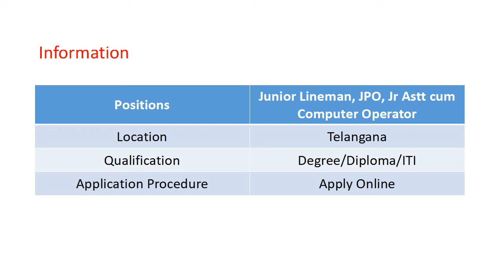TS Southern Power Recruitment 2019 -3025 Jr Lineman Vacancies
Southern Power Distribution Company of Telangana Limited (TSSPDCL) has published a recruitment notification (01, 02 & 03/2019) on 17/10/2019. The notification is for recruitment of Junior Lineman, JPO, Jr Astt cum Computer Operator. Here you will get the complete information about TSSPDCL Junior Lineman, JPO, Jr Astt cum Computer Operator Recruitment online application form 2019. You will get here complete detail about TSSPDCL Junior Lineman, JPO, Jr Astt cum Computer Operator application procedure, important dates, application fees, age limit, qualification, number of vacancies, pay scale and important links. If you have any doubt regarding TSSPDCL Junior Lineman, JPO, Jr Astt cum Computer Operator recruitment online application form procedure you can ask us via comment form given below.